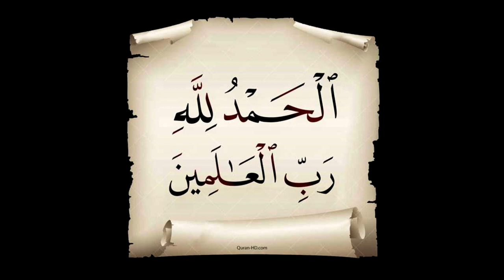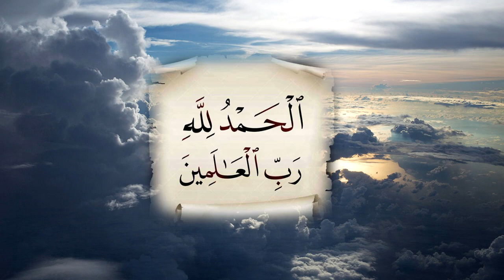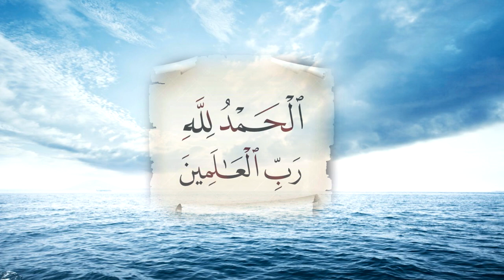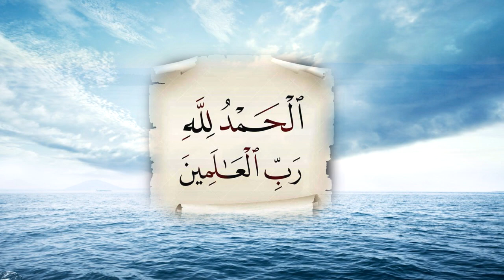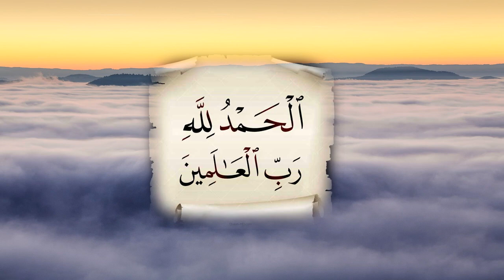LOUANGE A ALLAH : ça veut dire quoi Al hamdoulillah? الْحَمْدُ لِلَّهِ